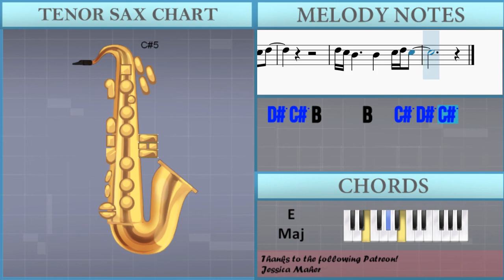How to play Wicked Game by Chris Isaak on Tenor Sax (Tutorial)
The easiest way to learn how to play Wicked Game by Chris Isaak on the tenor sax. It's a tenor sax tutorial for Wicked Game by Chris Isaak.

EasyMusicLesson teaches you to play the your favorite instrument, through easy and simple animation so that you too can learn how to play Wicked Game by Chris Isaak on the tenor sax easily. A tenor sax tutorial with visual animation graphic.

Chords of Tenor Sax arrangement:
A Maj   E Maj   B Min   A Maj   E Maj   B Min   A Maj   E Maj
E Maj   B Min

Melody notes of Tenor Sax:
C#5       G#5
G#5
C#5
C#5
G#5
F#5   E5   D#5
C#5         G#4 B4 F#4
A#4
C#4 D#4   E4 F#4
F#4 E4   D#4 D#4 C#4   B3
C#4
C#4 D#4   E4 G#4     F#4
F#4 E4   D#4 E4 D#4   C#4
E5 E5   E5 E5   D#5 D#5
C#5   B4 B4 C#5   D#5
C#5
C#5   B4 B4 A#4   C#5
A#4
C#5
G#5           F#5
F#5   E5   D#5 D#5 C#5   C#5
C#5
G#5           F#5
F#5 E5 D#5 E5 D#5 C#5   C#5 B4
A#4
D#5 C#5
G#5 E5   F#5   E5 D#5
A#4         A#4 B4
C#5
E4 E4 E4 D#4   D#4
D#4 C#4
B3 C#4 C#4   D#4
C#4   C#4
D#4   D#4 C#4
C#4 F#4 F#4   G#4
F#4   E4 C#4
E5 E5 E5 D#5   D#5
D#5   D#5 C#5
G#4 C#5 C#5   D#5
C#5 F#5 F#5   G#5
F#5   E5 C#5 C#5   C#5
G#5           F#5
C#5
G#5           F#5
F#5 E5 D#5 E5 D#5 C#5 C#5
D#5 C#5
C#5
G#5
C#5
C#5
G#5
F#5   E5   D#5
C#5   C#5     G#4 B4 F#4
A#4   A#4
C#5   C#5 C#5   B4   F#4
A#4         A#4 B4
C#5
F#4 E4   D#4 D#4   C#4   B3 C#4
C#4
A#4
C#5
C#5 C#5
G#5           F#5
C#5
G#5           F#5
D#5 C#5
A#4         A#4 B4
C#5         C#5
G#5
A#4         A#4 B4
C#5       C#5
G#5       D#5   C#5 D#5
D#5 C#5 B4     B4   C#5 D#5 C#5